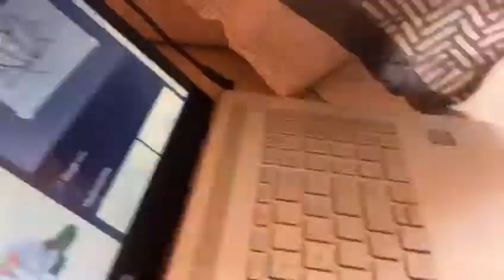Art work by Hadassah